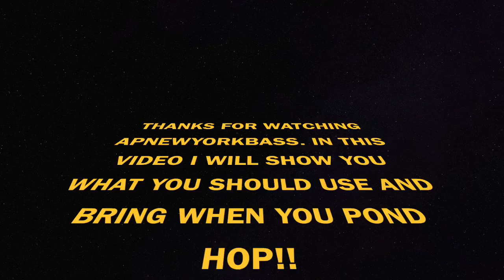GOING OVER WHAT YOU SHOULD BRING POND HOPPING!!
RODS: DUCKETT FISHING 7 FOOT EXTRA HEAVY (JERKBAIT ROD) , BASS PRO TITANIUM 7 FOOT 9 INCH EXTRA HEAVY(FLIPPING ROD) AND DUCKETT 7 FOOT 3 EXTRA HEAVY ROD(CRANKBAIT ROD).                                                                  REELS: DUCKETT 360RB BAITCASTER 5:3:1, BASS PRO TOURNEY SPECIAL BAITCAST REEL 6:3:1 AND DIAWA AIRD COASTAL 100HLA 5:3:1.                              CAMERAS: GOPRO 3, GOPRO +, FUJIFILM AND CANON VIXIA HFR20.